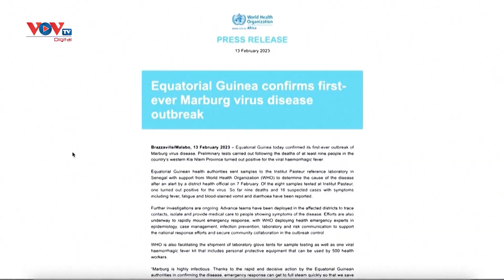Thái Lan bật chế độ cảnh báo, theo dõi chặt chẽ tình hình virus Marburg | VOV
Thư ký thường trực Bộ Y tế Công cộng Thái Lan, Tiến sĩ Opas Karnkawinpong cho biết Thái Lan hiện chưa ghi nhận bất kỳ trường hợp nào nhiễm virus Marburg. Tuy nhiên, do số lượng du khách đến Thái Lan đang ngày càng tăng, Bộ Y tế Công cộng Thái Lan sẽ theo dõi chặt chẽ khả năng lây lan của virus Marburg thông qua Tổ chức Y tế thế giới (WHO).

Theo ông Opas, mặc dù khách du lịch từ Guinea Xích đạo và các nước xung quanh quốc gia này hiện không bị cấm vào Thái Lan, chính quyền Thái Lan sẽ áp dụng một số biện pháp hạn chế khi nhập cảnh đối với nhóm khách du lịch đến từ những quốc gia này.